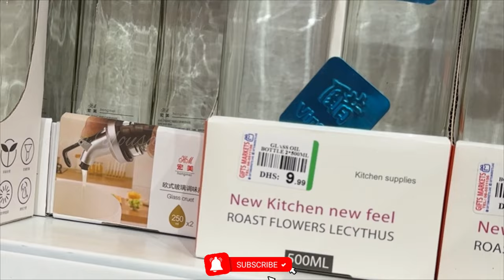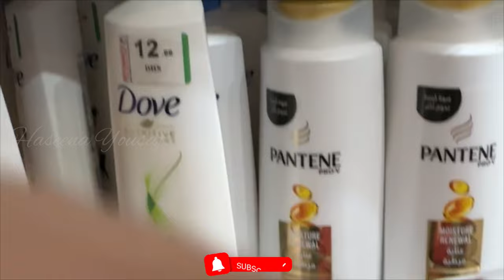Gift market Shopping vlog | dubai cheap shopping 🛒 1 to 10 shopping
Tripod for YouTube Beginners [Buy Link]

Tripod with Ring Light:

shein summer haul
summer try on haul
shein accessories haul
shein bag haul
shein haul 2022
huge shein accessories haul
eid shopping haul
Shein try on haul 2023
Shein haul
shopping vlog
Shopping haul
shein nail haul
shein spring haul
shein heels
shein purse haul
shein shoe haul
affordable shein room decor
Shein handbag
shein clothing haul
Ajio haul
Amazon haul
amazon must haves
Myntra haul
huge shein try on haul 2023
shein summer haul 2023
shein try on haul summer
Dubai food
Dubai food blog malayalam
Dubai food vlog malayalam
Food vlog
Sharjah food vlog
Shopping tamil
Tamil food vlog
Tamil mini vlog
dubai
dubai food tour
dubai street food
food review
food shorts
food vlogs
foodie malayalam
foodie world
indian street food
kerala food
malayalam vlog
sharjah food vlog malayalam
street food india
tamil vlogs
things to do in dubai
trending
what to do in dubai
Amazon haul
amazon must haves
Myntra haul
meesho maxi dress haul tamil
Shein shopping tamil
Shein dress
Shein shopping
Dubai shopping
Shein online shopping
how to buy stuff on shein how to buy things on shein how to buy things off shein
How To Order On SHEIN
Step By Step
SHEIN METHOD
How do I place an order on Shein?
Can we place order in Shein in Jamaica?
Can I order from Shein?
What happens after you hit place order on Shein? shein app
how to do the shein method how to do shein method shein method
meesho kurti haul meesho haul video
meesho kurti haul under 500 meesho saree haul meesho kurta set haul
meesho kurta set haul under 500 meesho haul in tamil
Meesho saree haul in tamil meesho shopping haul meesho jewellery haul meesho kurtis meesho tops haul
Meesho latest kurti haul meesho dress haul meesho kurta haul
Shein haul,
Meesho,
Meesho Jwellery haul,
Meesho haul Malayalam,
Meesho winter Haul,
how to cancel order on Meesho,
Meesho jeans haul,
meesho app,
Meesho anarkali kurti haul,
Meesho kurti,
Meesho bag haul,
Meesho lehenga review,
Meesho footwear haul,
Meesho western wear haul,
Meesho kurti haul in tamil,
Meesho kurti haul Tamil,
Meesho haul Tamil,
Meesho Jwellery haul in tamil,
Meesho Jwellery haul Tamil,
Meesho dress haul in Tamil,
Meesho dress haul Tamil,
Meesho haul in tamil,
Meesho saree haul in tamil,
Meesho anarkali haul in tamil,
Meesho anarkali haul tamil,
Meesho gown haul tamil,
Meesho blouse haul in tamil,
Meesho feeding kurti in tamil,
Meesho shopping haul in tamil,
Meesho dress haul,
Meesho half saree haul in tamil,
Meesho handbag haul in tamil,
Meesho slingbag haul tamil,
Meesho pattu saree haul in tamil,
meesho maxi dress summer
dress haul meesho
summer dress haul
Myntra haul
Myntra dress haul
Ajio shopping haul tamil
Branded dress
Offer dresses
meesho maxi dress haul under 500
meesho maxi dress haul malayalam
meesho maxi haul
meesho maxi dress haul under 300
meesho maxi gown haul
meesho maxi dress review
meesho maxi
meesho maxi dress haul latest
meesho maxi dress haul under 400
meesho summer dress haul
meesho summer dress
meesho sumer dress haul under 500
meesho summer dress haul under 300
meesho summer dress haul under 200
meesho summer dress review
meesho summer dres haul 2023
meesho long gown haul
meesho long dress haul
meesho long dress
meesho log dress under 500
meesho long dress review
meesho long dress collection
meesho long dress haul under 300
meesho long dress telugu
meesho dress haul
meesho dress
Whats inside my handbag
My handbag
Actresses handbag
Tamil handbag collection
Channel handbag
meesho dress collection
meesho dress haul malavalam
meesho dress review